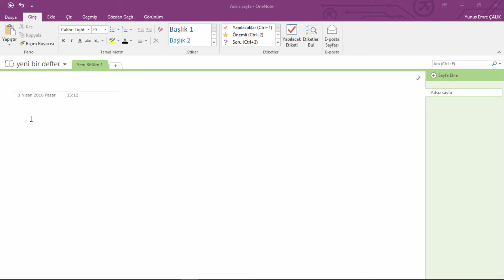OneNote Dersleri 7- İlk Notları Yazma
Microsoft OneNote uygulaması ile oluşturduğunuz deftere ilk notları yazmak için yapmanız gerekenler.